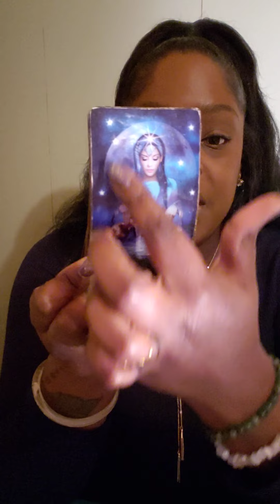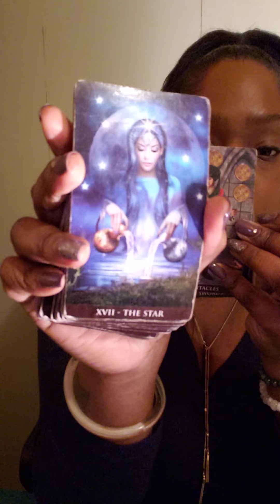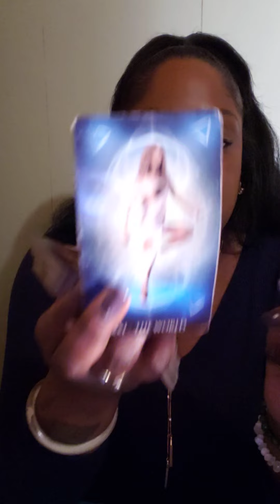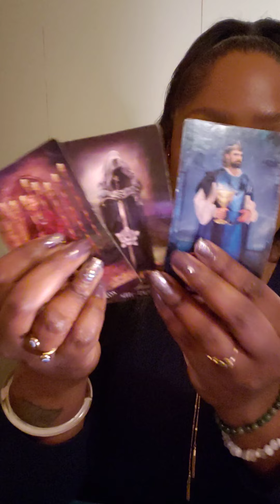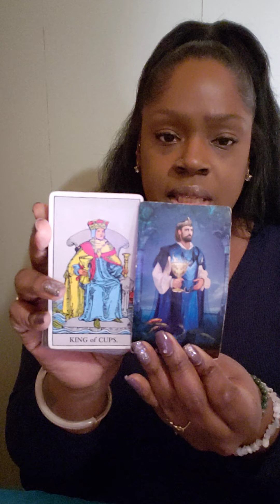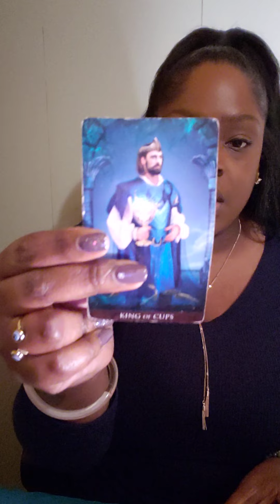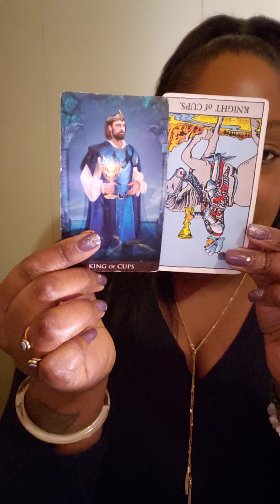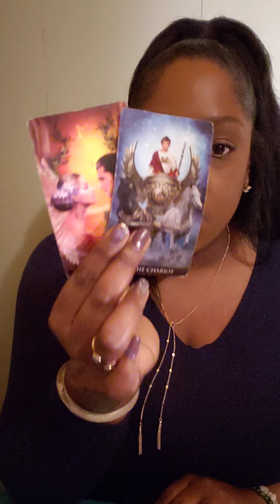♏ SCORPIO NOW YOU TWO ARE ON THE SAME PAGE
💛 READING OPTIONS 💛

Option A.
$65

2 question Intuitive  Tarot Card Reading ( with 2 clarifying cards)

Option B.
$95

3 Question Intuitive Tarot Card Reading ( with three clarifying cards)

Option C.
$125

4 Question Intuitive Tarot Card Reading

of :

Astrology
Numerology
Reiki healing